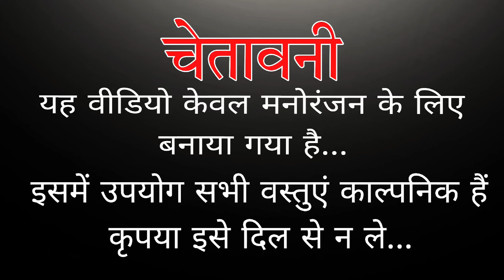भिखारी2। comedy video 😂🤣